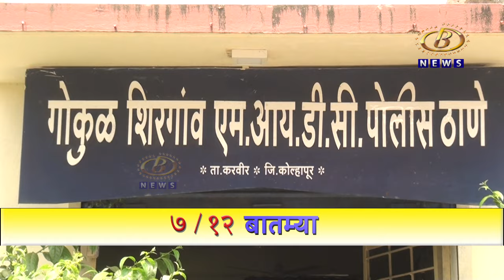किरकोळ वादावादीतून हातकणंगले तालुक्यातील तळंदगे इथल्या तरूणावर कोयत्यानं हल्ला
किरकोळ वादावादीतून हातकणंगले तालुक्यातील तळंदगे इथल्या तरूणावर कोयत्यानं हल्ला, कागल पंचतारांकीत औद्योगिक वसाहतीमधील प्रकार